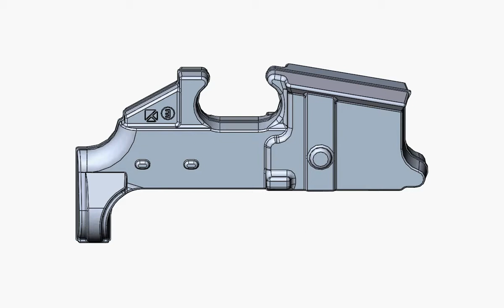Forged Lower receiver raw made by EN AW 7075 T6